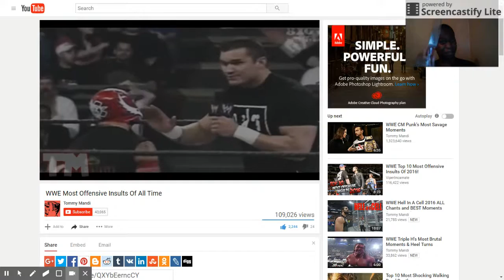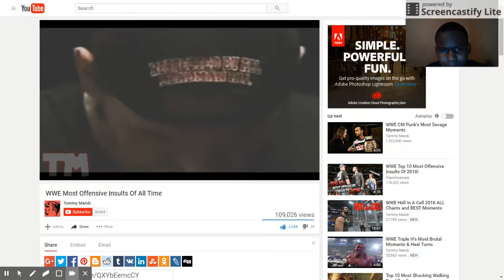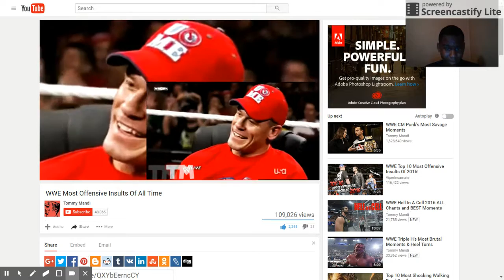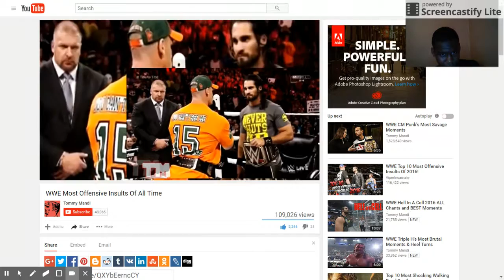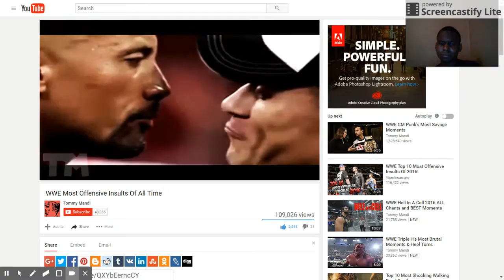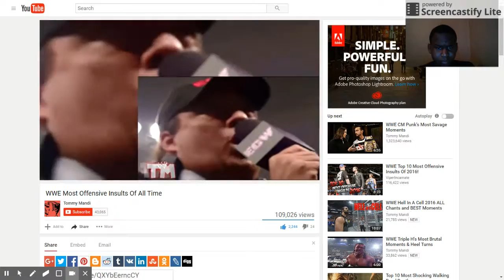Reaction: "WWE Most Offensive Insults Of All Time"